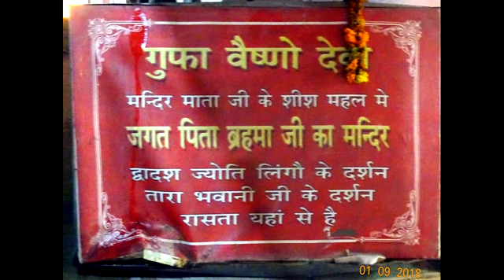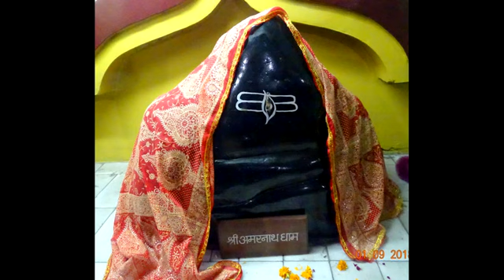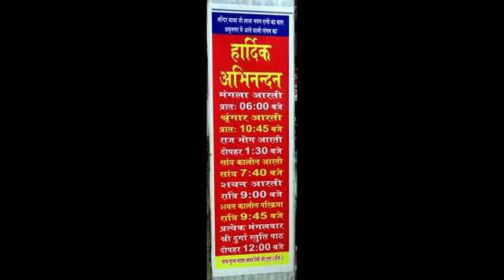LAL DEVI MATA TEMPLE,( 65 STILL PHOTOS) AMRITSAR, PUNJAB AS ON (01-09-2018)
LAL DEVI MATA TEMPLE,( 65  STILL PHOTOS) AMRITSAR, PUNJAB AS ON (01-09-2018),PHOTOGRAPHY AND  EDITING BY Mr. JAYANTA KUMAR MANDAL(জয়ন্ত কুমার মন্ডল).
•  LAL DEVI MATA TEMPLE IS A LABYRINTHINE LIKE HINDU CAVE TEMPLE DEVOTED TO THE FEMALE SAINT LAL DEVI. TRADITIONALLY, WOMEN WISHING TO BECOME PREGNANT COME HERE TO PRAY. THE ROUNDABOUT PATH TO THE MAIN TEMPLE PASSES THROUGH LOW TUNNELS, CAVES FULL OF ANKLE-DEEP WATER, INCLINED WALKWAYS, AND MIRRORED HALLWAYS THAT MAKE THE EXPERIENCE SEEM MORE LIKE A FUN HOUSE THAN A PLACE OF WORSHIP. THE COLOURS, WIDE VARIETY OF DEITIES, AND ELABORATE MIRRORED IMAGE MAKE THIS A PSYCHEDELICALLY UNIQUE TEMPLE. HIGHLY RECOMMENDED! THIS IS CALLED SHEESH MAHAL, AND SOME PEOPLE ALSO SEEM TO CALL IT "LAL DEVI."